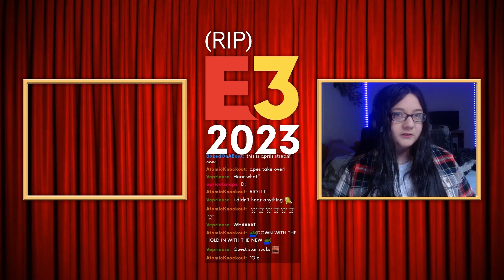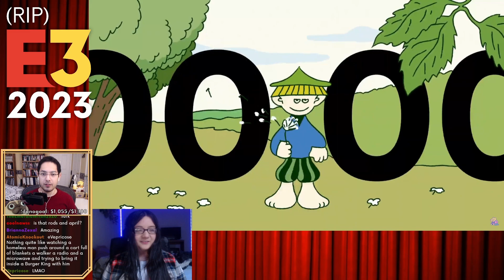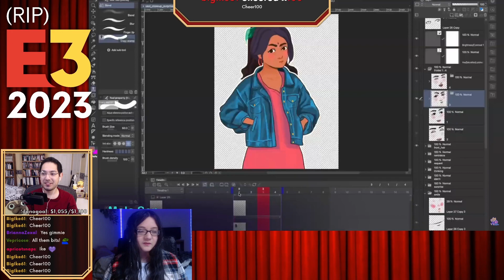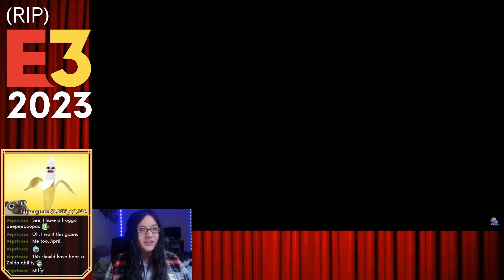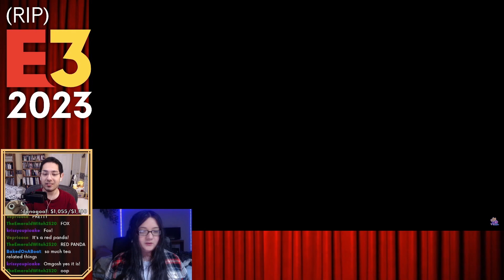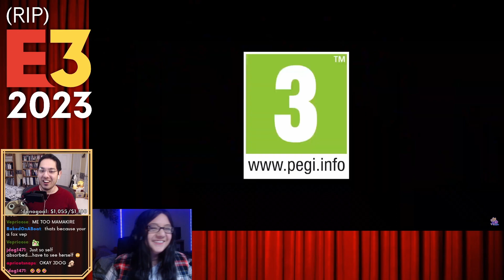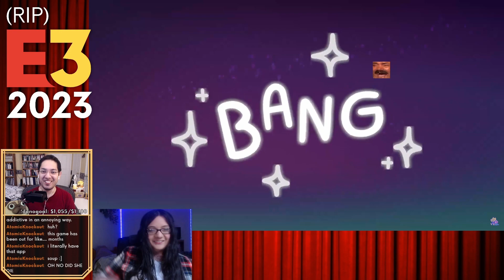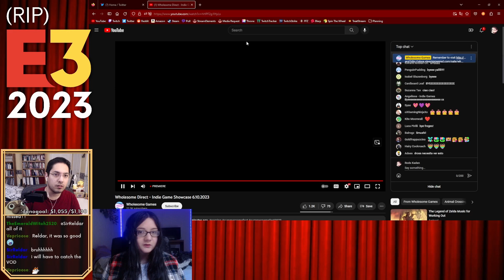Wholesome Games Direct | RIP E3 2023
Originally streamed on June 10, 2023

I stream Thursday - Sunday at 8PM EST.